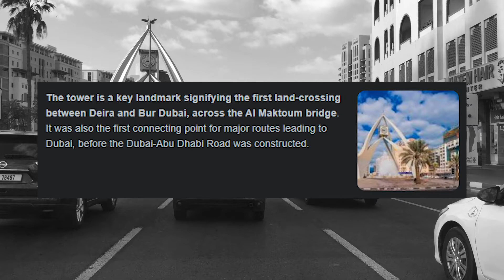Morning rush hour // From Salahuddin to Union Coop Al Wasl //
Morning rush hour, Salahuddin - to - Union Coop Al Wasl